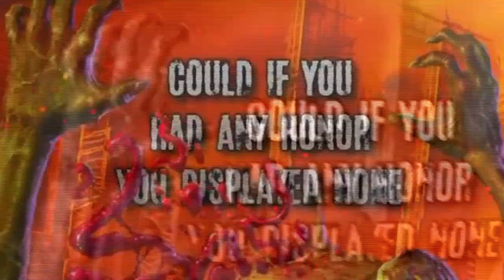LANÇAMENTOS! SCORPIONS, KORN, AVRIL LAVIGNE, SLASH, SAXON e entre outros! O ADEUS a MARK LANEGAN e+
Confira o que rolou no mês de Fevereiro de 2022 no mundo do Rock/Metal!
Jogo feito por fã inspirado no clipe Californication do Red Hot Chili Peppers.
A volta de John Frusciante no Red Hot Chili Peppers.
A volta de Dave Lombardo no Testament.
Judas Priest e Rage Against The Machine foram indicados ao Rock and Roll Hall of Fame.
As mortes de Gary Brooker e Mark Lanegan do Queens of the Stone Age.
Entre outros acontecimentos.
Lançamentos no vídeo :
Scorpions - Rock Beliver - @scorpions
Avril Lavigne - Love Lux - @AvrilLavigne
Korn - Requiem - @kornchannel
Saxon - Carpe Diem
Slash - 4  - @SlashOfficial
Hammerfall - Hammer of Dawn
Amorphis - Halo
Napalm Death - Eesentment is Always Seismic
Voivod - Synchro
Annihilator - Metal II
Immolation - Acts of God
Spirits of fire - revel in time
Corey Taylor - CMFB... sides
George Fisher - corpsegrinder
Guns n' Roses - Hard Skool EP
Tygers of pan Tang - a New Herbert
Híbria - Metalmorfosis - @Hibria

Roteiro e Narração: Pablo Sato, Douglas Pinheiro